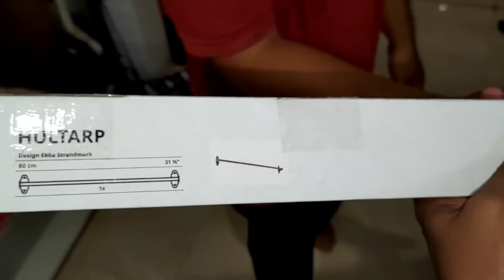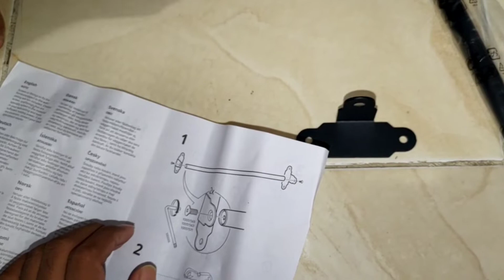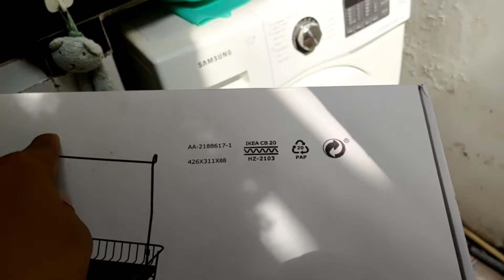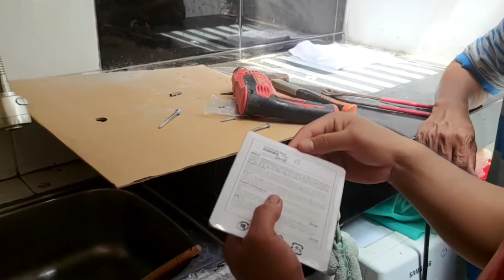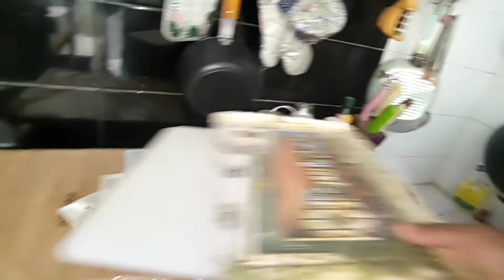Proses Pasang Rak Cuci Piring Ikea